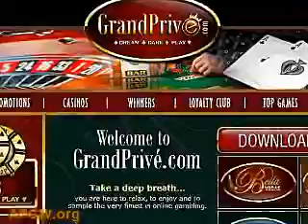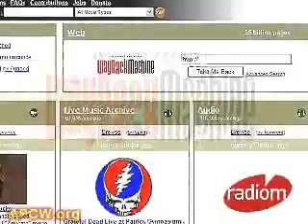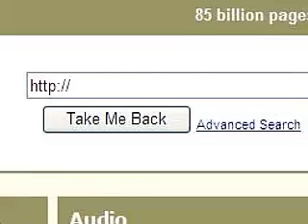APCW Reports: Grand Prive Revealed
The APCW calls upon the services of the Internet Archives to look at the history of what the Grand Prive Group promised their webmaster partners.